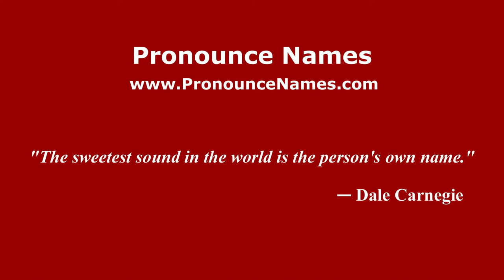How to pronounce Tatiana (French/France) - PronounceNames.com